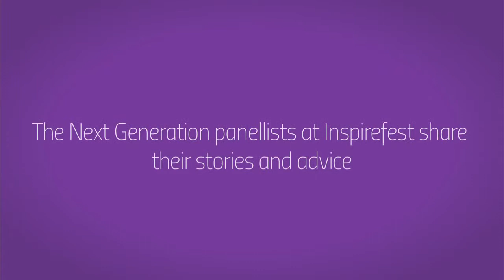Next generation sows the seeds of greatness at Inspirefest 2015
An inspiring panel of young leaders takes the stage at Inspirefest 2015 to amaze the audience with what they have all achieved at such young ages.

10-year-old EU Digital Girl of the Year 2014 Lauren Boyle is joined onstage by Emer Hickey, BT Young Scientist, Google Science Fair winner and co-founder of Germinaid Innovations, and Anne-Marie Imafidon, who was a child prodigy in the science and maths arenas and who is now the co-founder of Stemettes.

for information on next year’s event